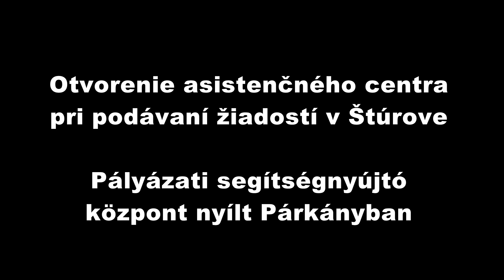SPRÁVY - HÍREK - 17.10.2023 - FHD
Otvorenie asistenčného centra pri podávaní žiadostí v Štúrove
Pályázati segítségnyújtó központ nyílt Párkányban